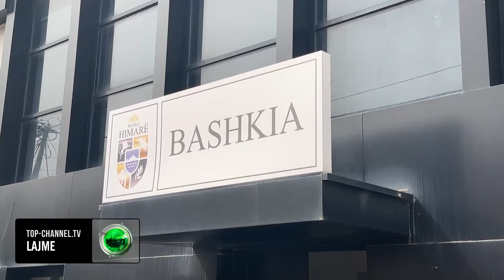Top Channel/ “Do shkojë” në KQZ, do të vendoset “heqja e mandatit” për Belerin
Himara pritet të shkojë drejt zgjedhjeve të reja, ndërsa nesër mblidhet Komisioni Qendror i Zgjedhjeve që do të shqyrtojë shqyrtimin e vlefshmërisë së mandatit të Kryetarit të Bashkisë Himarë, Dhionisios (Alfred) Beleri.

Në projekt vendim shkruhet se kryetari i zgjedhur i bashkisë së Himarës nuk mund ta ushtrojë detyrën.

“Gjykata e Posaçme e Apelit për Korrupsionin dhe Krimin e Organizuar me shkresën nr.933/1 prot, datë 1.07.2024, ka dërguar në Komisionin Qendror të Zgjedhjeve shkurtimin e vendimit penal nr. 26, datë 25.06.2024, dhënë në ngarkim të z. Dhionisios (Alfred) Petro Beleri.

Sipas këtij vendimi të Gjykatës së Posaçme të Apelit për Korrupsionin dhe Krimin e Organizuar është vendosur lënia në fuqi e vendimit nr. 14, datë 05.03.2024 e Gjykatës së Posaçme të Shkallës së Parë për Korrupsionin dhe Krimin e Organizuar, sipas së cilës është vendosur: “Deklarimi fajtor i të pandehurve Pandeli Kokaveshi dhe Dhionisios (Alfred) Beleri, për kryerjen e veprës penale “Korrupsioni aktiv në zgjedhje” kryer në bashkëpunim dhe dënimin e tij me 2 (dy) vite burgim.

Në nenin 2 pika 1 shkronja “b” e ligjit 138/2015 “ Për garantimin e integritetit të personave që zgjidhen, emërohen ose ushtrojnë funksione publike”, përcaktohet se vepra penale “Korrupsioni aktiv në zgjedhje” parashikuar nga neni 328 i K.Penal hyn në kategorinë e veprave penale, për kryerjen e të cilave persona të caktuar nuk mund të kandidojnë dhe as të zgjidhen deputetë në Kuvendin e Shqipërisë, kryetar bashkie, etj.

Në nenin 10, pika 1, shkronja “ç”, të ligjit nr. 138/2015, përcaktohet se KQZ brenda kompetencave të veta, “…shpall pavlefshmërinë e mandatit kur kushtet e moskandidimit dhe moszgjedhshmërisë verifikohen pas shpalljes së rezultatit të zgjedhjeve, në përputhje me Kodin Zgjedhor dhe para fillimit të ushtrimit të mandatit nga personi i shpallur i zgjedhur në kundërshtim me këtë nen, si dhe shpall mandatin, në përputhje me Kodin Zgjedhor…”.

Në këto rrethana vlerësohet se z. Beleri i zgjedhur Kryetar i Bashkisë Himarë nuk mund të ushtrojë këtë detyrë për shkak të ndalimit që vjen nga ligji 138/2015 “Për garantimin e integritetit të personave që zgjidhen, emërohen ose ushtrojnë funksione publike”, shkruhet në projekt vendimin e KQZ.

Komisioni Qendror i Zgjedhjeve i ka kërkuar informacion Gjykatës së Posaçme të Apelit për Korrupsionin dhe Krimin e Organizuar, ku rezulton i dënuar dhe në bazë të ligjit të dekriminalizimit ai është subjekt dhe humb mandatin.

“Komisioni Qendror i Zgjedhjeve me shkresën nr. 1736 prot., datë 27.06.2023 i ka kërkuar informacion/dokumentacion Gjykatës së Posaçme të Apelit për Korrupsionin dhe Krimin e Organizuar nëse është marrë ndonjë vendim penal në ngarkim të shtetasit z. Dhionisios (Alfred) Petro Beleri. Gjithashtu Komisioni Qendror i Zgjedhjeve me shkresën nr.1785 prot, 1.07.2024 i ka kërkuar informacion zyrës së gjendjes gjyqësore pranë Drejtorisë së Përgjithshme të Burgjeve, për z. Dhionisios (Alfred) Petro Beleri”, shkruhet në projekt vendim.

Për shqyrtimin e vlefshmërisë së mandatit të Kryetarit të Bashkisë Himarë, z. Dhionisios (Alfred) Beleri, propozuar nga koalicioni “BF”

Dhionisis Alfred Beleri, kreu korrupsion në zgjedhjet lokale nga të cilat u zgjodh kryebashkiak i Himarës. Por gjatë 13 muajve në paraburgim ky mandat nuk u bë funksional pasi ai nuk u betua. Pasoja direkte e vendimit të apelit është humbja e mandatit si kryetar i zgjedhur i bashkisë Himarë.

Gjykata e Apelit të Posaçëm e gjeti fajtor 52-vjeçarin. Ndaj tij qëndroi në fuqi dënimi dy vjet burg për korrupsion aktiv në zgjedhje.